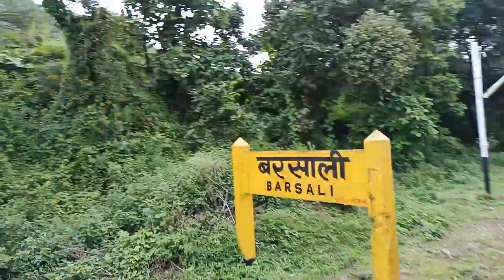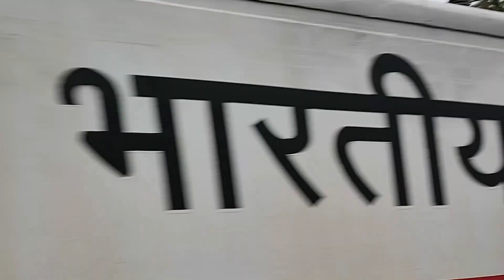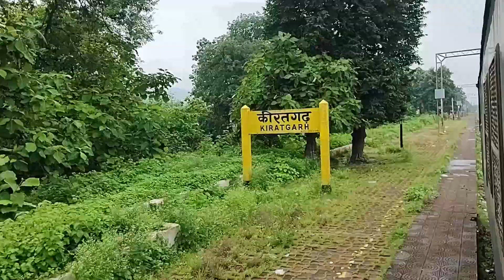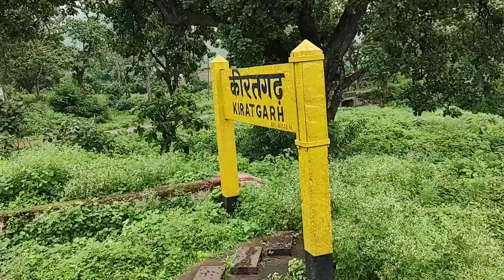Amla - Itarsi Memu Train Scenic Journey | बारिश में Satpura Range का सबसे खूबसूरत रेल सफर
In this video you will see the beautiful Satpura range ghats in Nagpur - Amla - Itarsi route through the journey in Memu Train.